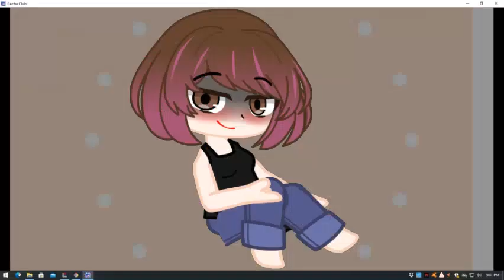XD meme // ft: Fritzie AUS // background credits to: Muffled Crumbs // remake